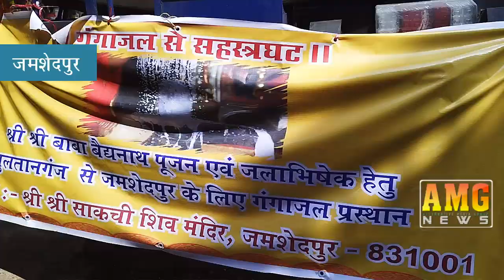AMG News Jamshedpur 11 July 2023